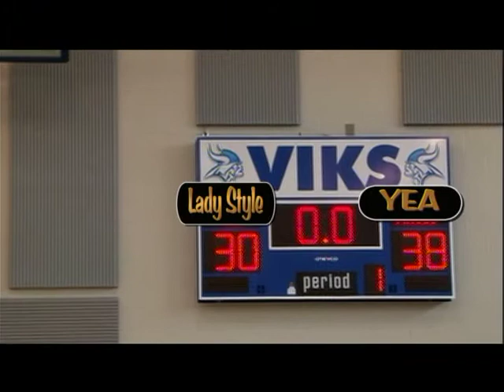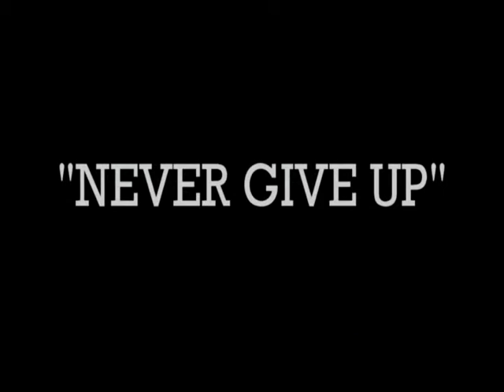NW_Magic 7th and 8th Grade Championship at Curtis HS_6 Jun 2010_Final Mix.mpg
NW Magic youth basketball AAU Girl basketball tournament 6 Jun 2010 AT Curtis HS.